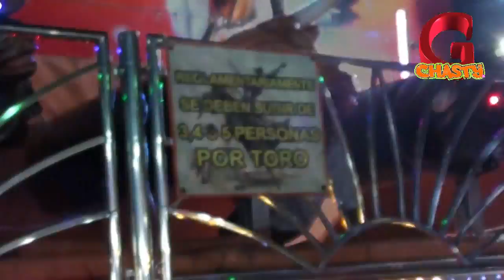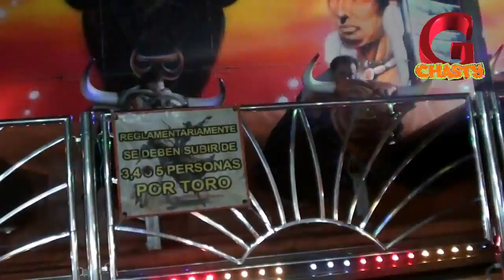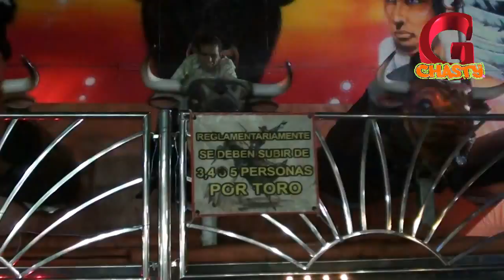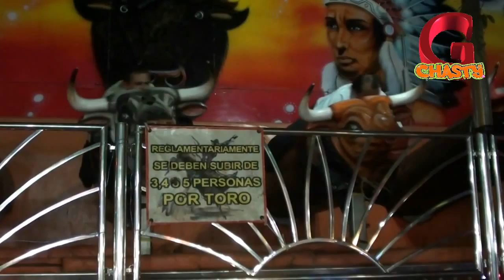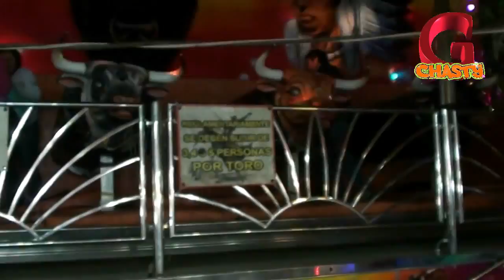MONTANDO AL TORO FERIA NAVIDEÑA EN FRAY SERVANDO